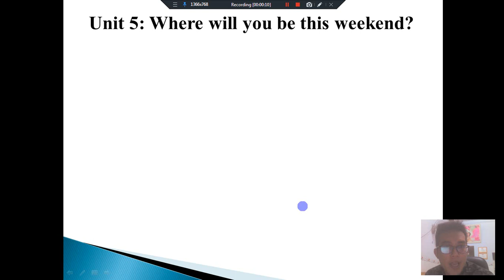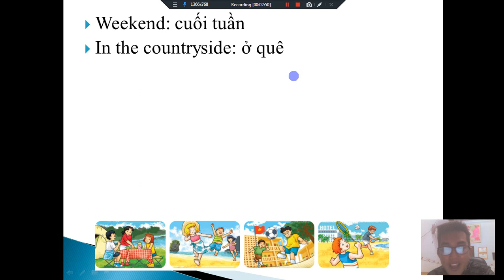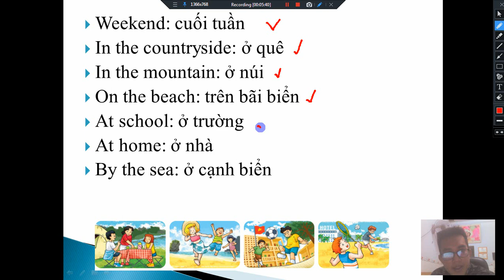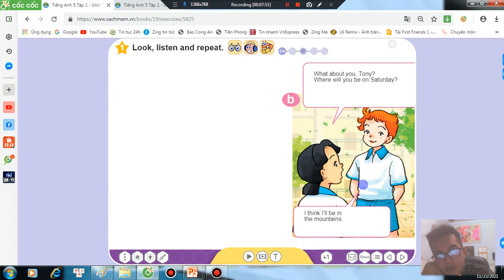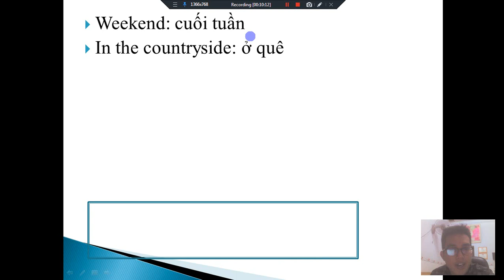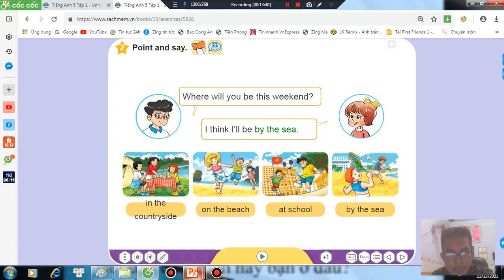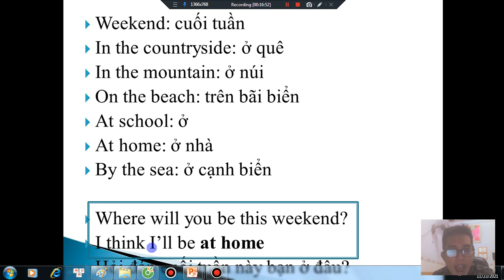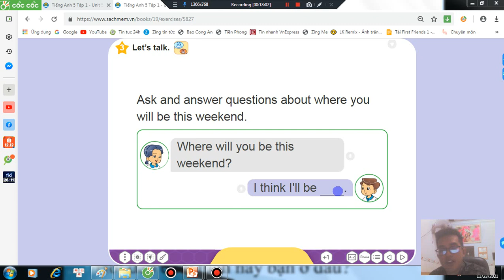Grade 5 ,Unit 5: Where will you be this weekend? Lesson 1(123)